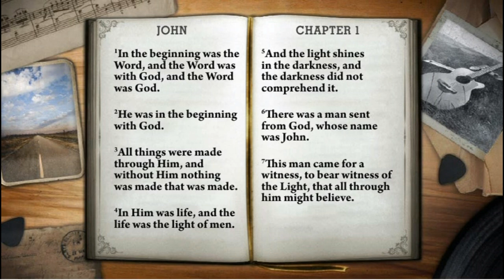Johnny Cash reads the Bible: John chapter 1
Johnny Cash reads John chapter 1 from the NKJV